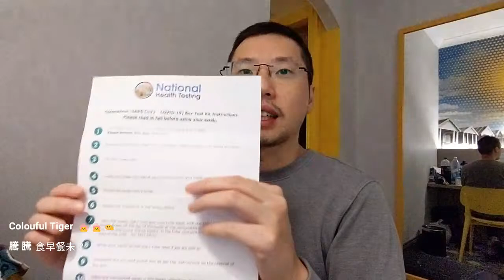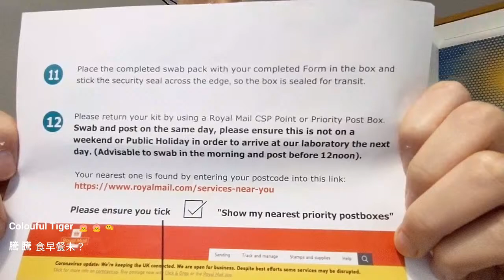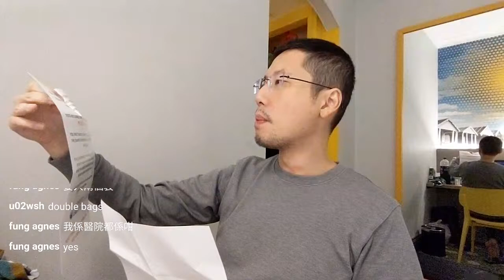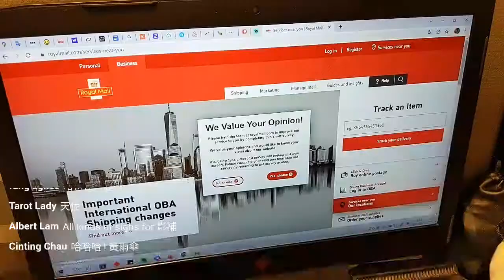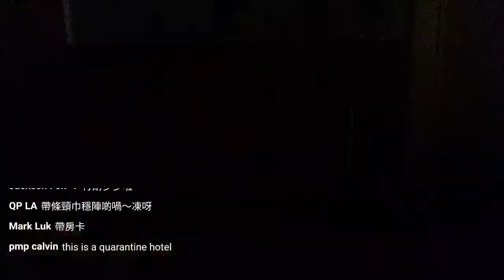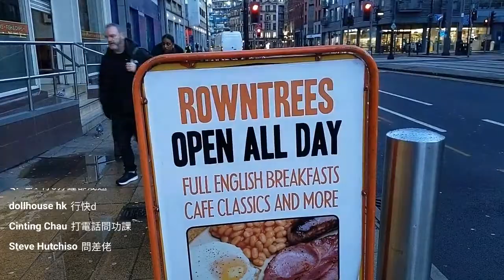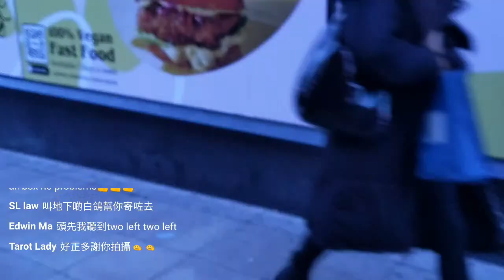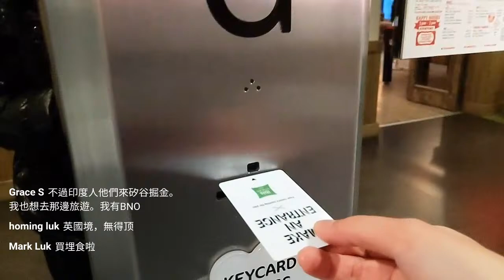今日做day 8 test! 走唔走得睇呢鋪！曼城隔離 day8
影補溝女計劃:

歡迎參加